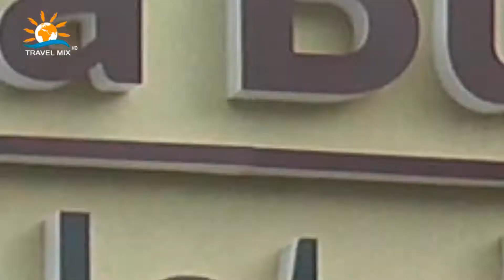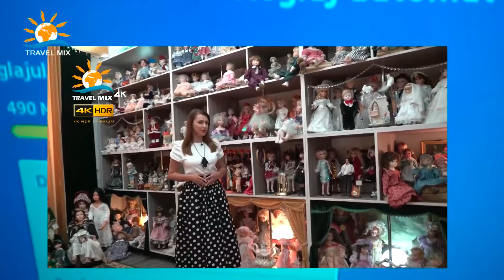Travel Mix - Publicitate (04.10.2021)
Nu cu mult  dupa trecerea la emisie exclusiv in HD